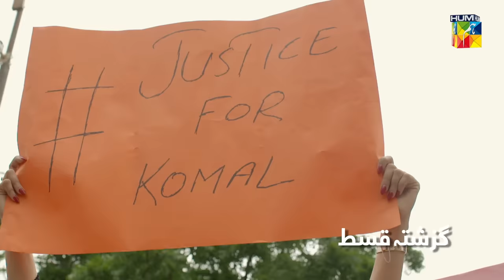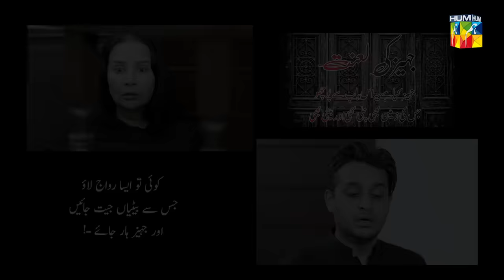Nehar - Last Episode - ( Saboor Aly - Shafaat Ali - ) - 16th August 2022 - HUM TV Drama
Find the best Pakistani movies and all episodes of your favourite dramas only on HUM TV's YouTube channel.

Writer: Soofia Khurram
Director: Ali Hasan
Producer: Momina Duraid Productions

CAST :

Saboor Aly
Usama Tahir
Shafaat Ali
Areeba Habib
Saima Qureshi
Farhan Ally Agha
Rabia Naureen
Munazzah Arif
Tehmina Ali Khan
Umer Aalam
Anamta
Angeline Malik
Faizan Khan & Others.